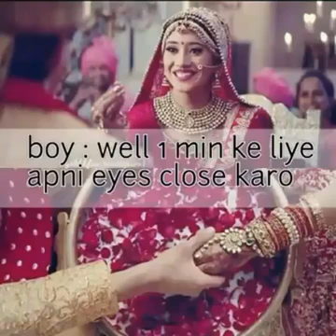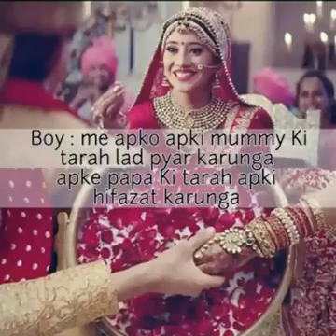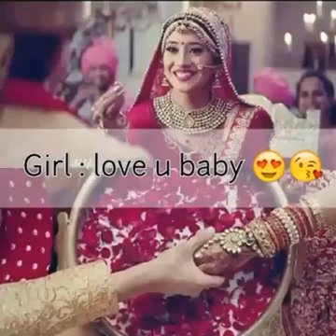Dinesh sevak love songs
Akodara